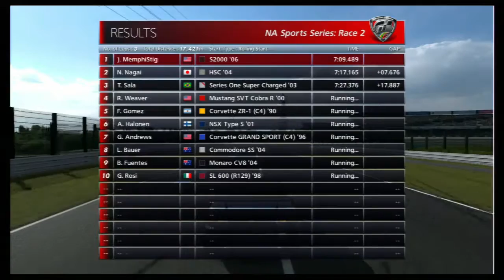GET YER NA-NA'SS OUT! (2/3)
GT6 from the beginning. NATIONAL A NA (NATURALLY-ASPIRATED) SPORTS SERIES, RACE 2: THREE LAPS OF SUZUKA CIRCUIT. REQUIREMENTS: 500PP MAX, SPORTS SOFT OR LESS TIRES. WON IN THE 2006 HONDA S2000. Pre-race trackscapes; live race, chase cam; replay, cinema cam.

GREEN FLAG     3:15
REPLAY     11:55

Coming this fall from the people who brought you "Meerkat Miata," "Are You Smarter Than A Smart Car," and "Real Housewives of NSX," it's the reality show to end all reality. Be sure to watch every riveting episode of "S2000: Whose Mod Is It Anyway?" coming soon to YouTubeDead. Along with the Miata and the NSX and the Supra and several more, the S2000 is one of the darlings of the modern mod movement. There are dozens of custom-tuning shops out there, and they all love the same dozen or so cars. Which is fine, i suppose, altho really? There aren't 100 more cars you could choose from today without having to buy any special equipment? So in a way, it's actually refreshing to drive one of these cars in its natural state, so to speak. And without a bunch of fancy shop-only tweaks, it becomes clear why certain cars are so popular as platforms of modding expression. They're great to begin with, so if you can actually improve them, you might just make something incredible. On another note, here's a fairly useless tip: in general, if a car qualifies for this series, the NA, you can add turbo and run it in the Turbo series, too. Or in some cases, vice versa (tho some T cars have been 'fixed'). What will they do next?